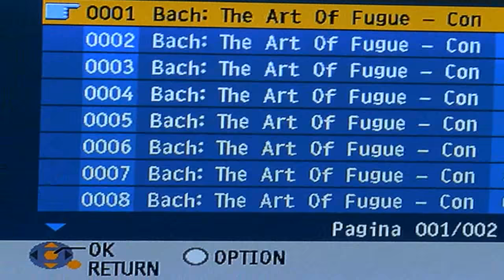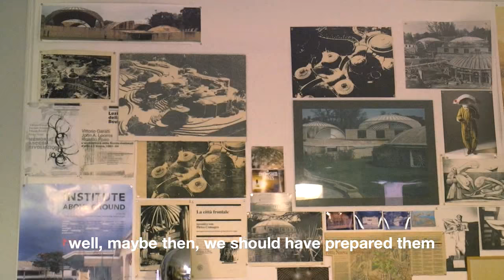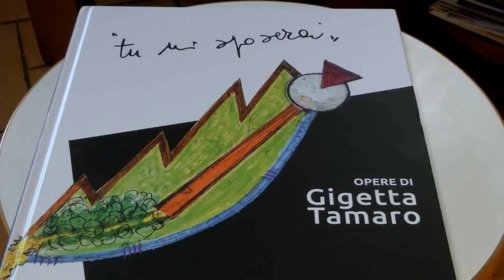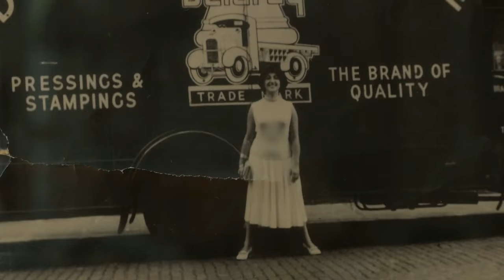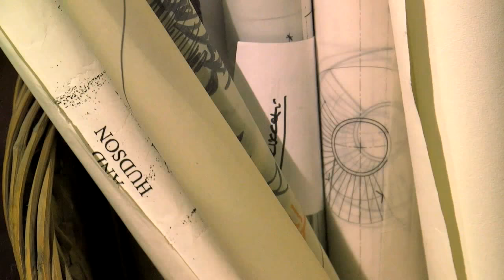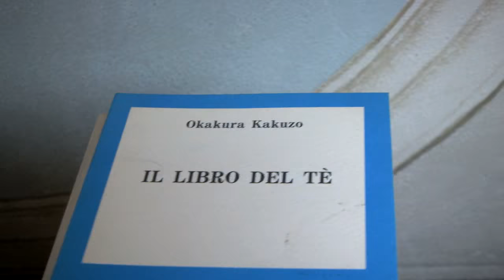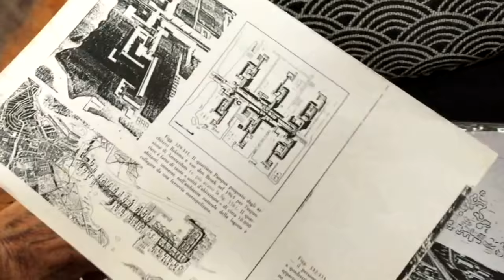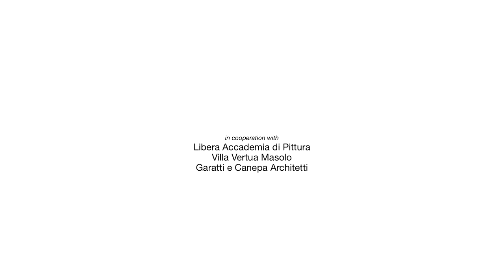Vittorio Garatti. Uomo Architetto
Intervista documentario di Martina de Rosa.
Documentario realizzato per l'edizione 2017 del Premio Internazionale Bugatti Segantini